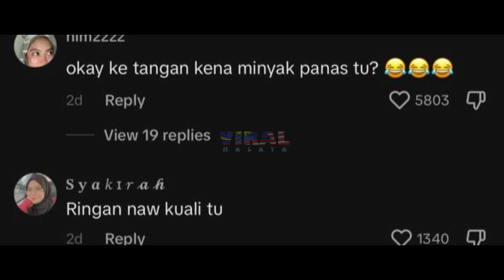LAWAK, MEMBER BARU NAK MAIN MASAK2, SEKALI TENGOK APA JADI BIKIN TERHIBUR...